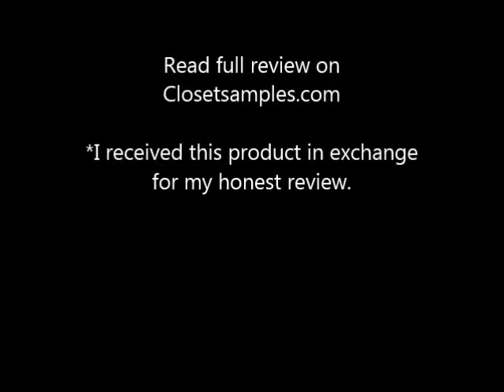Greenwald's Citrus All Purpose Cleaner